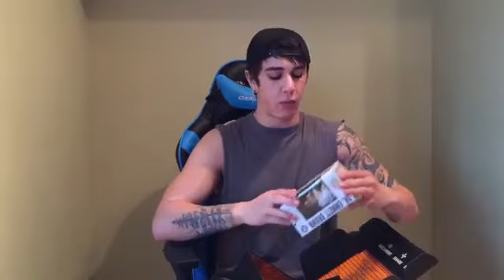Bloons TD Battles RECEIVING INSTANT MEDALLIONS! !Super Monkey 3 0!! BTD BATTLES FUNNY MOMENTS!! Y